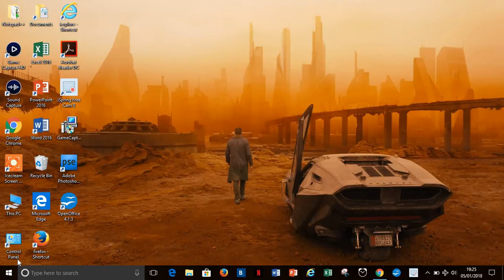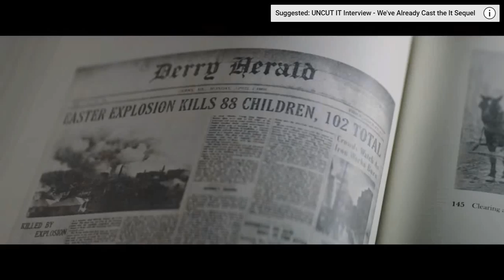TheCorniestLemur's Top 10 Movies Of 2017! #10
If I don't put a top 10 up, the world wil literally stop orbiting the sun and time will freeze until I do it. Them's the rules.